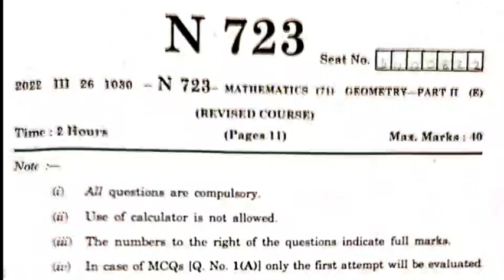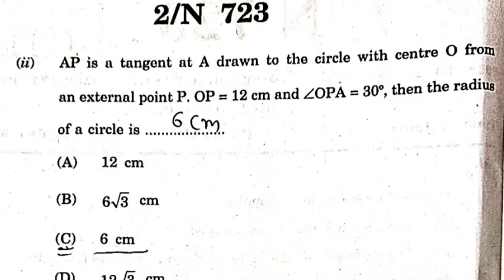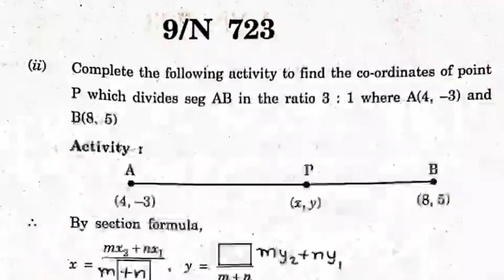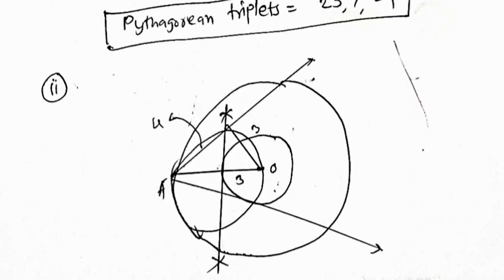10 वी गणित -2 बोर्ड परीक्षा मार्च 2022 - आदर्श उत्तर पत्रिका | 10th Maths-2 Board Paper 2022 All Ans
10 वी गणित -2 बोर्ड परीक्षा मार्च 2022
10 वी गणित -2 2022 आदर्श उत्तर पत्रिका |
 10th Maths -2 Board Paper 2022 All Answers